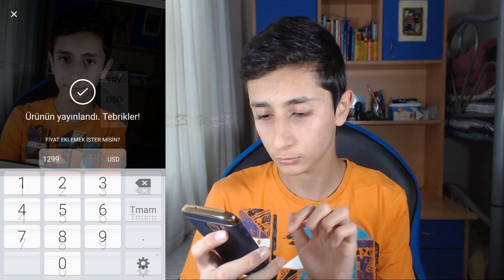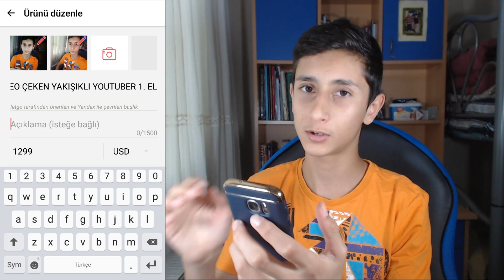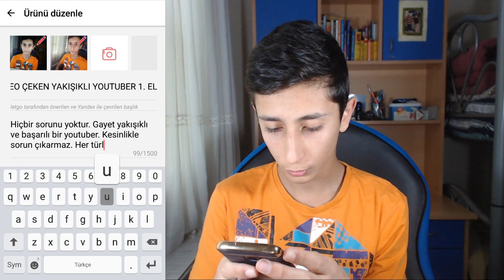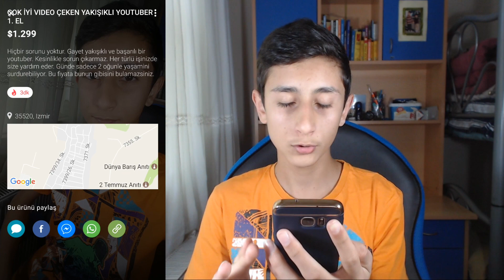LETGO'DA KENDİMİ SATTIM !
Merhaba arkadaşlar bugün LETGO'DA kendimi  sattım. Güzel bir video olmuştur umarım. +2000 like'da ise yapacağım şey çok daha çılgınca :D

➥Skype; Kullanmıyorum!

● Lütfen ;